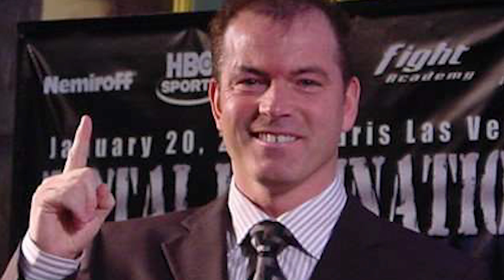Balls Deep #4 with Matt Skelton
Porky gives Matt Skelton a ring to get good and deep about the hardcore boxing scene.